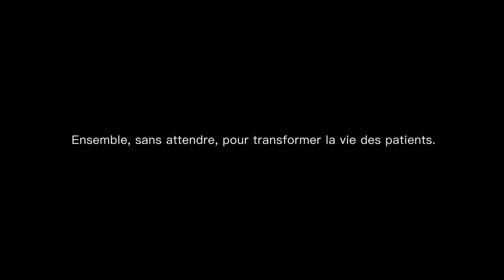COM-ENT de bronze - Prix du film interne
Titre : Ensemble, sans attendre...

Entreprise : Janssen
Agence : TULIPES & CIE